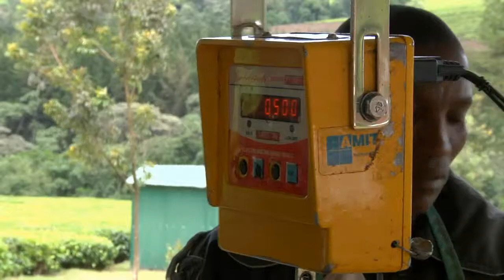BU in Kenya, Part 3 of 3: Kericho's Big Lessons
[Part 3 of 3] A tea field in western Kenya, green flat-topped bushes rolling mile after mile to the horizon, is an unlikely place to find researchers from the Boston University School of Public Health.  Yet for nine years a team from what is now the Center for Global Health and Development has pursued an even more unlikely mission: using tea plantations, their unique culture and meticulous record-keeping, to study workers who have contracted HIV, the deadly virus that produces AIDS. The hope, after years of research? To prove to corporations across the African continent, and elsewhere, that providing good health care for HIV-positive workers is a worthy way to save lives — and a sound business investment.